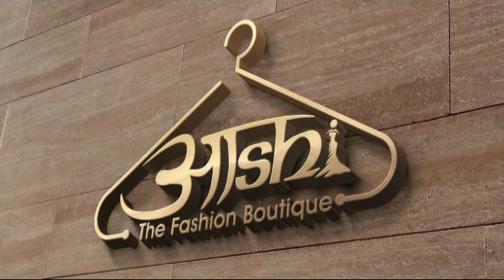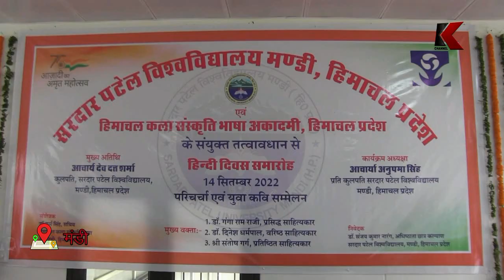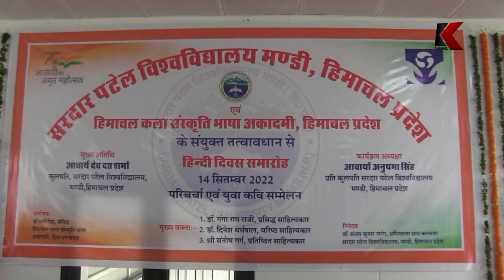सरदार पटेल युनिवर्सिटी के कुलपति बोले - हिंदी का है अहम महत्व